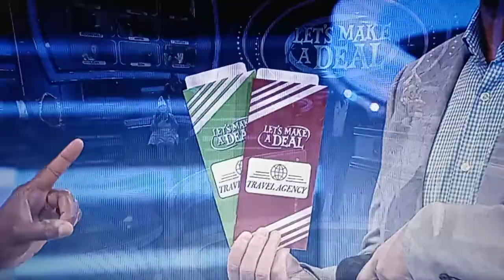Let's Make A Deal "Ticket Jackets" 3/24/2022